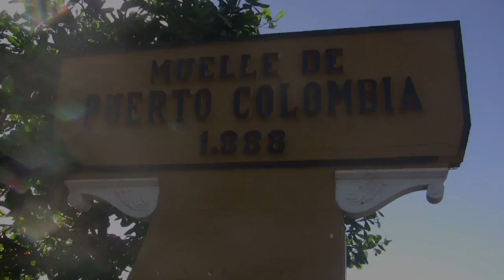Mi Pesca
Puerto Colombia Atlántico Colombia Diplomado Audiovisual Universidad del Norte Colombia